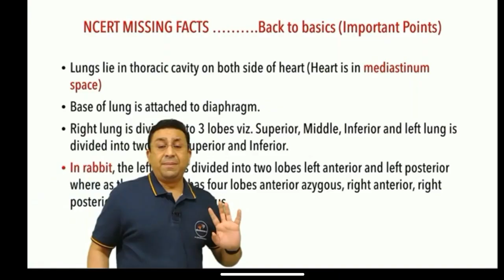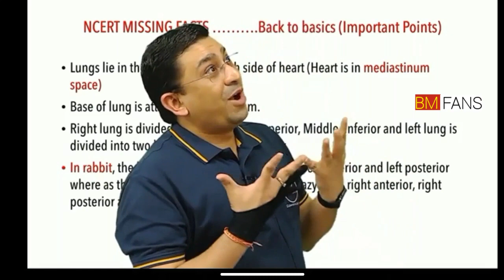Neet - 2022 Exam Crack Kaise Kare 🔥By_Dr_Geetendra_sir || Neet motivation